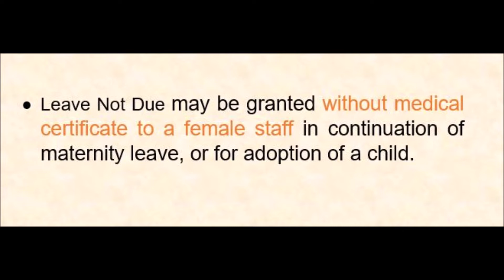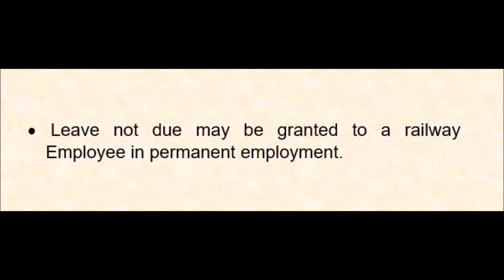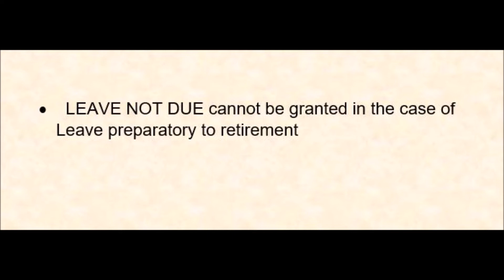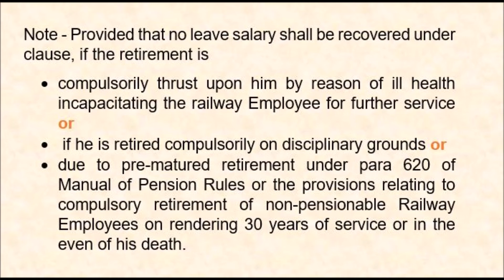GENERAL RULE OF GRANTING - LEAVE NOT DUE (Rule 528 - INDIAN RAILWAY ESTABLISHMENT CODE (Vol - I)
GENERAL RULE OF GRANTING
LEAVE NOT DUE.
(Rule 528 - INDIAN RAILWAY ESTABLISHMENT CODE (Vol - I)